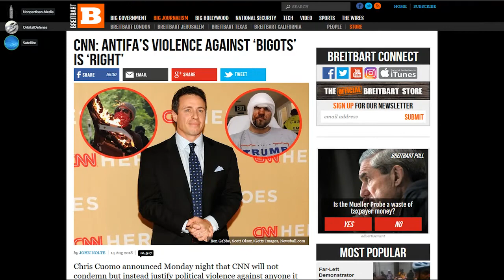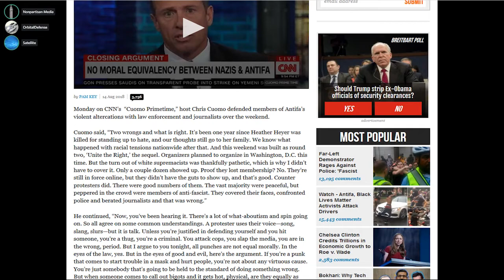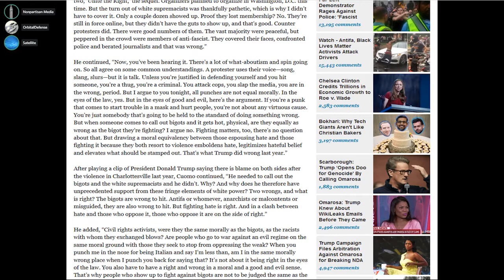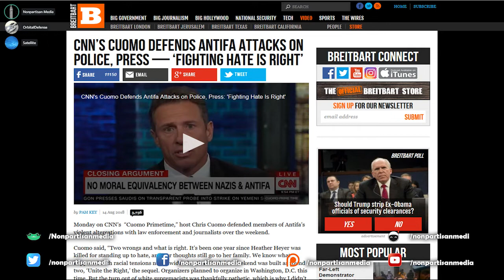Unite the Right: CNN’s Cuomo Defends Antifa Attacks on Police, Press ‘Fighting Hate Is Right’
CNN’s Cuomo Defends Antifa Attacks on Police, Press ‘Fighting Hate Is Right’ & Unite the Right Discussion on the rally.

Bitcoin: 12Jyut34BCuDLDejchBDu8WX74yfDd1agz
Ethe: 0x4afb19af52b92e44613a2c2a6b7970fe83b224fc